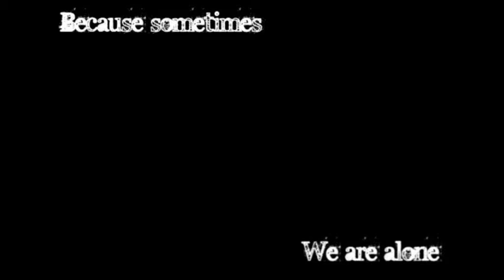Before Its Too Late - Hero/Heroine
*read*first*

Okay, this is for Kellygirl2002s contest "so happy its scary" so the happy song is purposely put there:P
and I went a bit overboard with the sound effects, sorry...

Storyline:

Cassandra Hughes is an ordinary girl until she finds this blue voodoo vase. Now she keeps having visions of herself being evil and having powers, and that this power emanating from within her is attracting a dangerous stalker.

A stalker who will kill anyone to get the holder of the blue vase in his hands.

Its his obsession.

Now Cassandra can't tell the difference between her visions and reality can she save her best friend from being slaughtered or has it already happened?

Maybe its a trick to ensnare her..